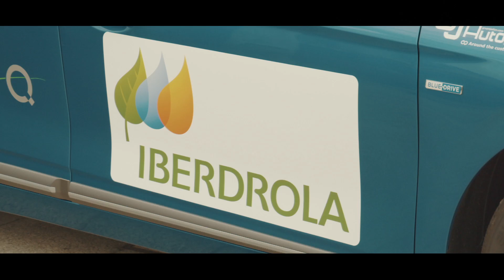Plan Despliegue Vehículo Eléctrico Burgos – Iberdrola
Burgos es otra ciudad que se suma a la movilidad eléctrica integrando una estación de Recarga Rápida, que forma parte de la Red de Recarga Verde de Iberdrola. Y con el Plan Vehículo Eléctrico, se ahorra hasta un 90% frente a vehículos eléctricos de gasolina o diesel. Además, con Smart Mobility,  se pueden gestionar las recargas del coche eléctrico desde el móvil.  Es verde. Es digital. Es Iberdrola.

Detalle de los contenidos:

00:21 Sí, yo he conducido un coche eléctrico y es una experiencia pues, muy diferente a un coche convencional, pues no hay ruido, luego tiene una aceleración tremenda.
00:38 Tengo un coche eléctrico y de todo el rato con el ruido de la combustión a silencio, es impresionante, hay mucha diferencia, y el ahorro, sobre todo el ahorro.
00:54 Me ha parecido una experiencia fantástica, es una maravilla de coche y lo que se siente es potencia, tranquilidad, silencio bastante y diría que seguridad, con los sistemas que tienen, la seguridad se siente.
01:07 Gracias Burgos, hoy somos más verdes.
01:10 Burgos es una de las ciudades que ya cuenta con estación de Recarga Rápida que forma parte de la Red de Recarga Verde Iberdrola.
01: 16 Y seguimos creciendo, nuestro objetivo es que puedas moverte libremente por todo el país en coche eléctrico.
01: 21 Y recuerda, contratando Plan Vehículo Eléctrico, utilizando energía 100%, podrás ahorrar hasta un 90% frente a vehículos de gasolina o diesel.
01:31 El cambio está en marcha.
01:32 Smart Mobilty Iberdrola. Es verde. Es digital. Es Iberdrola